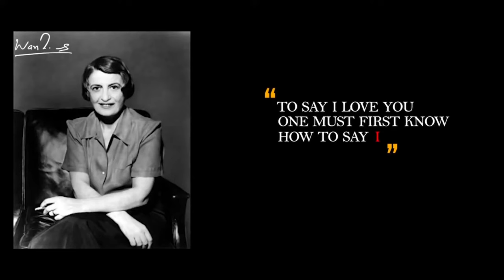Book "The Fountainhead" by Ayn Rand | Ankur Warikoo book review | Warikoo Plus